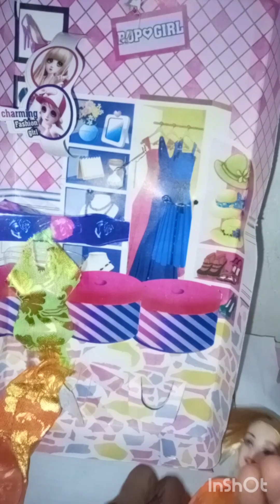My doll Unboxing Episode Video # aap mujhe support kro mai ak My Doll Unboxing Episode YT#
#123 go Subah Subah
alan universe
alan videos
allari aarti
alphabet lore
amy rose
anaiya shorts

anaya video
and the barbie girl
anganbadi ke bacche
anil kumar masani
animal song
animales graciosos shorts
anjing lucu
anna kova
anupama anupama anupama
any or
balveer part 3
balveer shorts
barbie doll
barbie girl makeup
barbie lipstick
barso re megha megha full song
basil joseph
beautiful art
beautiful drawing

backstreet boys
bad girl good girl
bad liar
art badri aur budh cartoon
balaveer malayalam
balaveer malayalam kochu tv
blackpink kiss bts
bling bang bang born

blue thunder
blueberry muffins
bob kichwa ngumu
bombay channel

bomma padam

Bimal bommal bommal bommal bommal.

balveer part 3
balveer shorts
barbie doll
barbie girl makeup
barbie lipstick
basil joseph
beautiful art
ঘর সাজানাের জিনিস তৈরি কাগজ দিয়ে

zainab ke papa
đi chăn bò cầm cây roi thật
ya allahu ya robbi
ya ya tamil song
yashomati maiya ke nandlala
yes or no
young man
your sister
youtube shorts

water princess
wednesday adam
wednesday videos
western dance
whale fish
what you doing
wolf movie
xylo and rose

bhoot bala carttun
Tony art and craft
beautiful craft
wednesday
#123 go hindi
#123 go challenge
spider-man

wednesday
123 go hindi
#123 go challenge
spider-m
funny video
video
art a
chintu tv
dance video
gulabi sadi
i need your love
na
tange tange
telugu shorts
wala wala
#123 go channel
#123 go in hindi
#123 go videos
#5 minute crafts
aayu pihu
alan chikin ch
bhoot ki movie
butterfly song
chippi chippi chappa chappa
dame tu cosita
dance dance dance song
diana and roma